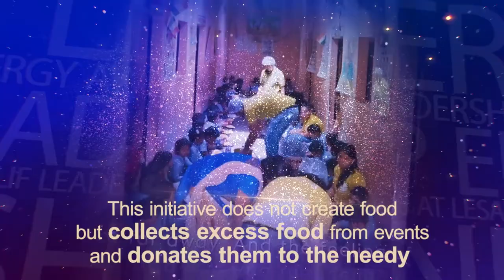ILEA 2019 Young Leaders Category Winner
Meet our ILEA 2019 Young Leaders Category Winner, Ankit Kawatra who created Feeding India.